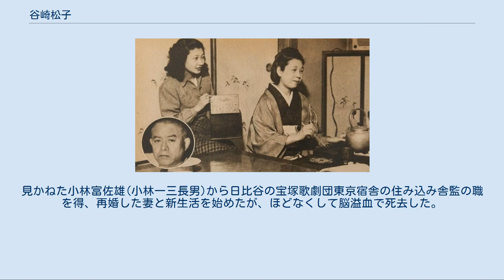谷崎松子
娘の恵美子（左）とともに（1949年。円内は夫の潤一郎） 谷崎 松子（たにざき まつこ、1903年9月24日 - 1991年2月1日）は、谷崎潤一郎の3人目で最後の妻、随筆家。
『細雪』の幸子のモデル。
 藤永田造船所の社主・永田三十郎のはとこに当たる同社専務の森田安松（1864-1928）の四人姉妹の次女として1903年、大阪府大阪市大正区（1903年当時は大阪市西区新炭屋町）に生まれる。
母親のシエ（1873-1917）は松子が14歳のときに肺病で死亡。
清水谷女学校を中退し、20歳で根津清太郎と結婚。
清太郎は根津商店という大阪の綿布問屋の御曹司であり、彼とのあいだに一男一女をもうけたものの、夫は末の妹と駆け落ちするなど素行が悪かった。
1927年、関西移住中の谷崎潤一郎と知り合う。
芥川龍之介のファンであった松子は、夫・清太郎の行きつけであるお茶屋の女将に引き合わせを頼んでいたことから来阪中の芥川と、それに同行した谷崎と面会したのをきっかけに、谷崎に根津家の寮や別荘を提供するなど交流を深めて行った。
 1930年谷崎は最初の妻を佐藤春夫に譲り古川丁未子と再婚するが、松子との関係が深くなり、丁未子と別居。
1932年に根津商店が倒産し、神戸市魚崎町横屋字川井に転居すると、谷崎もその隣に転居。
1934年、松子と清太郎離婚。
松子と谷崎は芦屋で同居するようになる。
当時、松子は谷崎の崇拝の対象であり、『盲目物語』『春琴抄』その他の女人崇拝の作品は松子を念頭に置いて書かれ、谷崎は「松に倚る」という意味で倚松庵を名乗った。
 松子が妊娠し、谷崎が、芸術的な雰囲気を壊したくないと言って堕胎させたことは、谷崎が晩年の『雪後庵夜話』に書き、松子も書いているため広く信じられているが、戦時中の谷崎の随筆『初昔』では、健康上の問題から三人の医師に中絶を勧められたことが書いてあり、『雪後庵夜話』に書いてあることは虚構であると小谷野敦『谷崎潤一郎伝』は指摘している。
戦後高血圧に悩んだ谷崎を支えたが、1965年初の随筆を発表した後谷崎が死亡し、以後随筆家として活動した。
 2014年に、谷崎の遺族が保管していた松子やその妹らと谷崎との未公開の手紙288通（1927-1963年）が公表された。
翌2015年1月、『谷崎潤一郎の恋文-松子・重子姉妹との書簡集』(千葉俊二編、中央公論新社)として出版された。
書簡の中で谷崎は、松子の奉公人のようでいたいと「潤一郎」の代わりに「順市」の署名を使い、「御気に召しますまで御いぢめ遊ばして下さいまし」としたため、「生命身体家族兄弟収入等」の全てを「御寮人様（松子のこと）」の所有にする、という誓約書を書き、実際送金を思わせる文面もあった。
 『細雪』は、1937年から1941年まで森田家四姉妹（朝子、松子、重子、信子）の身の上に起きたことをほぼそのまま描いたもので、森田四姉妹の長女・朝子（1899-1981）は三菱商事勤務の森田詮三（旧姓・卜部）を婿に取り結婚。
三女重子(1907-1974)はたびたびの見合いのあと徳川家の一族である渡辺明（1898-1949, 松平康民の三男で渡辺家の養子）と結婚。
四女・信子(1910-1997)は1929年に松子と婚姻中であった根津清太郎と駆け落ち後、1941年にプロゴルファーの嶋川信一(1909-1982)と結婚。
 子は、根津清太郎との間に長男・清治（1924年生）と長女・恵美子（1929年生）。
また長男・清治は渡辺明・重子夫妻（松子の妹夫婦）の養子となり、橋本関雪の孫娘・千萬子（『瘋癲老人日記』に登場する颯子のモデル）と結婚した。
随筆家の渡辺たをりは渡辺清治・千萬子夫妻の娘で、演劇評論家の高萩宏はたをりの夫である。
千萬子の母・妙子は関雪の妾腹の娘で、関雪と正妻・よねとの間に生まれた長男・節哉の異母妹にあたる。
内務官僚・池松時和は節哉の義父で、歴史学者・末川清は節哉の娘婿にあたる。
白沙村荘 橋本関雪記念館の副館長を務める橋本眞次は節哉の長男・歸一の子で、千萬子の従弟の子にあたる。
 前夫の根津清太郎(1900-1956)は大阪の繊維問屋・貿易商「根津商店」（大阪市東区本町三）の一人息子。
養子だった父親は離縁で家を離れ、母親も早くに死去したため、天王寺商業学校卒業後、家業を継ぐ。
その当時は大阪の靭公園のほとんどを所有していたほどの豪商で...